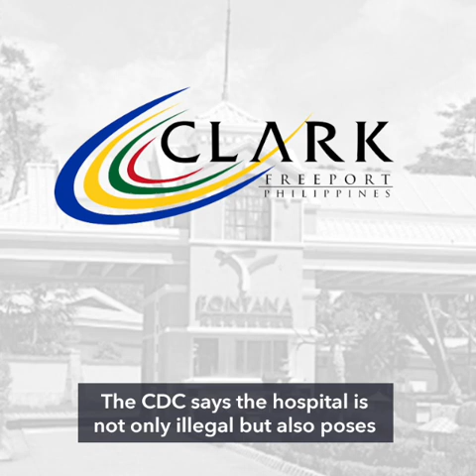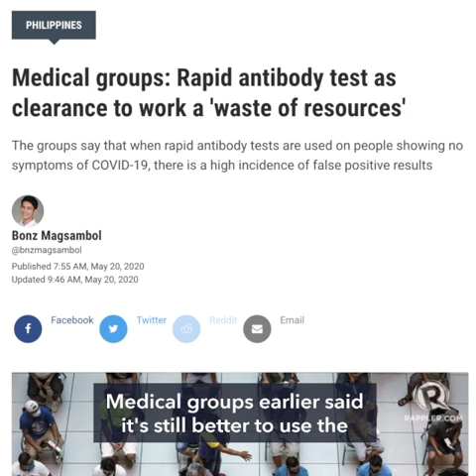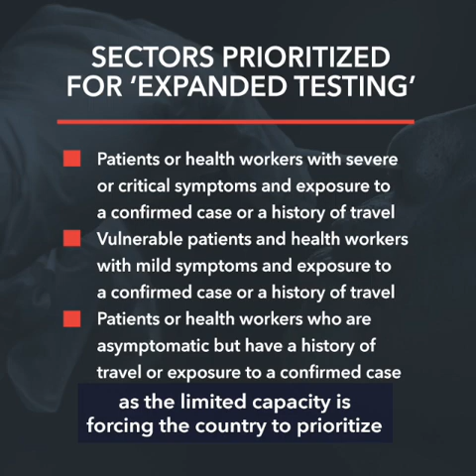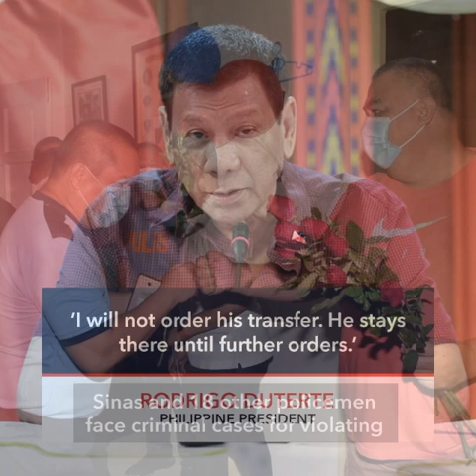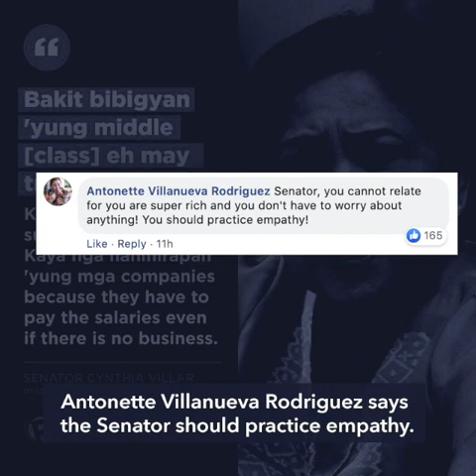Police raid illegal Chinese coronavirus hospital in Clark | Evening wRap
- Police raid underground Chinese coronavirus hospital in Clark resort
- Duterte economic adviser defends rapid testing vs 'all talk, no action' doctors
- Duterte sides with Sinas, unexpected music at Duterte's address
- Cynthia Villar says sorry for offending middle-class workers
- House to decide on new ABS-CBN franchise 'by August' – Cayetano